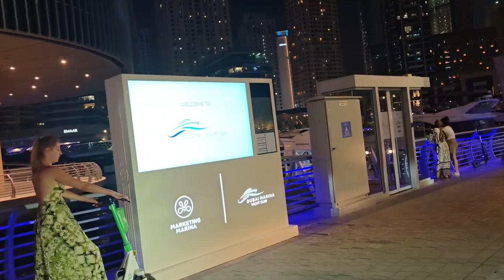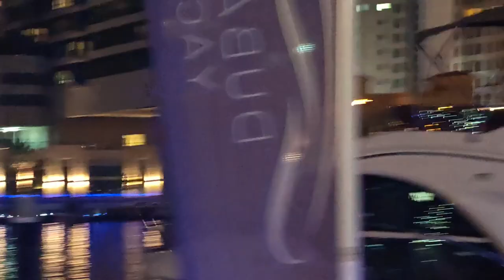Dubai Marina Walk Beautiful Night! @dubaidev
Dubai Marina Walk is a bustling waterfront promenade in Dubai, United Arab Emirates. It's renowned for its stunning views of the Marina, luxurious yachts, and skyscrapers that define Dubai's modern skyline. Here’s what you can expect at Dubai Marina Walk:

1. **Scenic Views**: Enjoy panoramic views of the Marina with its impressive array of skyscrapers, luxury hotels, and residential buildings.

2. **Dining Options**: The Walk is lined with numerous cafes, restaurants, and eateries offering a wide range of cuisines, from local Emirati dishes to international flavors.

3. **Shopping**: There are boutique shops and stores where you can shop for fashion, accessories, and souvenirs.

4. **Activities**: You can take a leisurely stroll along the promenade, rent a bicycle, or take a boat tour to explore the Marina from the water.

5. **Events and Entertainment**: Dubai Marina Walk hosts various events throughout the year, including markets, cultural festivals, and live performances.

6. **Nightlife**: As evening falls, the area comes alive with vibrant nightlife. Many restaurants and cafes offer outdoor seating with stunning views of the Marina illuminated at night.

7. **Marina Mall**: Adjacent to the Marina Walk is Marina Mall, where you can find more shopping, dining, and entertainment options.

Dubai Marina Walk is a popular destination for both tourists and residents, offering a mix of relaxation, dining, shopping, and entertainment against the backdrop of Dubai’s impressive urban landscape.